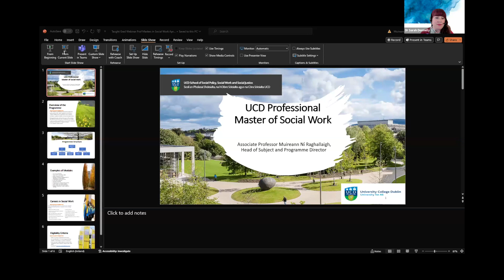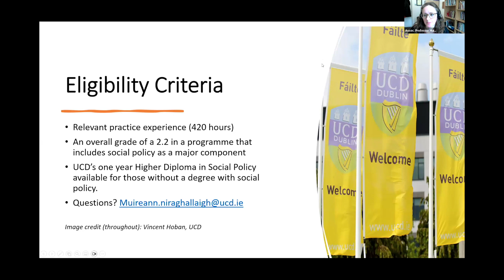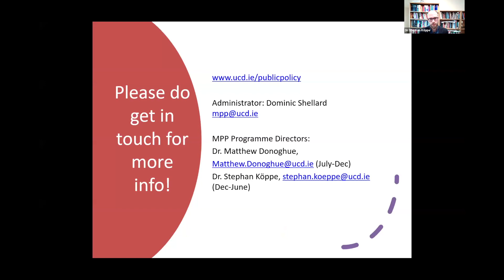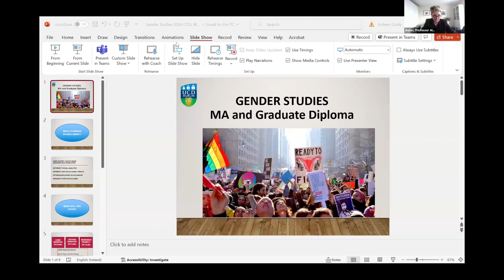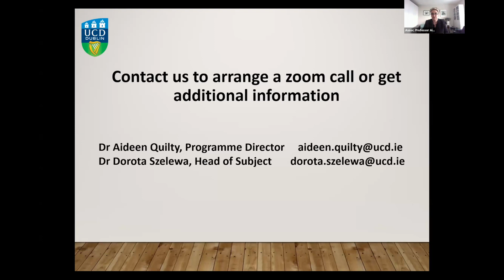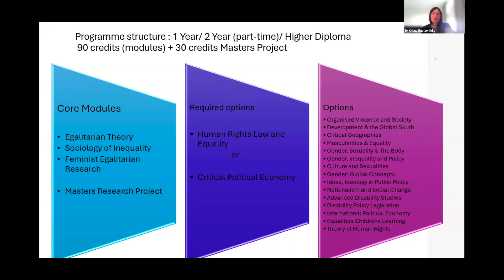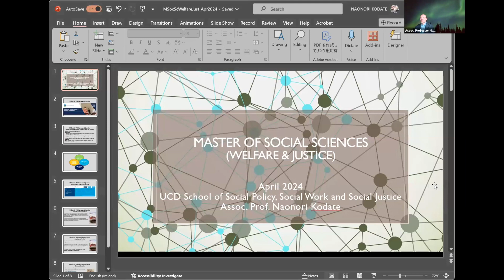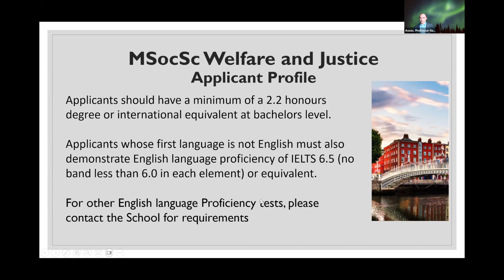UCD School of Social Policy, Social Work and Social Justice Taught Graduate Courses 2024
Hear from Assoc. Professor Sarah Donnelly, Dr Krisna Ruette-Orihuela, Dr Stephan Köppe, Assoc. Professor Muireann Ní Raghallaígh, Assoc. Professor Aideen Quilty, Assoc. Professor Nao Kodate, current student Maeve Harkin and recent graduate Mansi Rawat.

- MSc Equality Studies
- MA Gender Studies
- Master of Public Policy
- Professional Masters Social Work